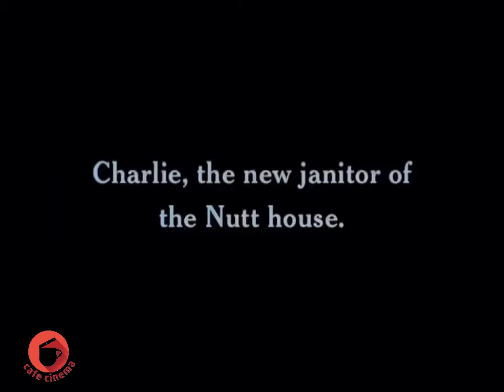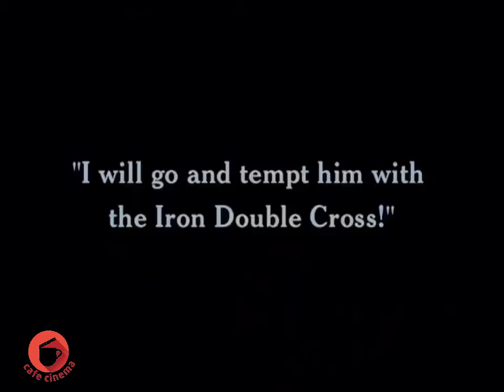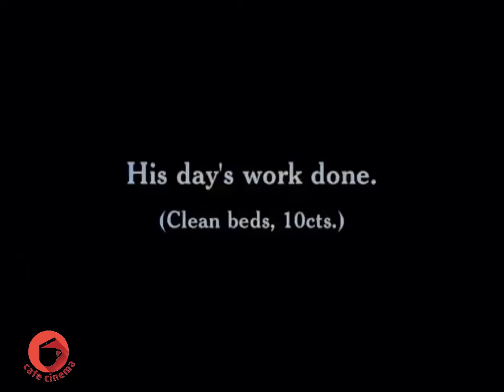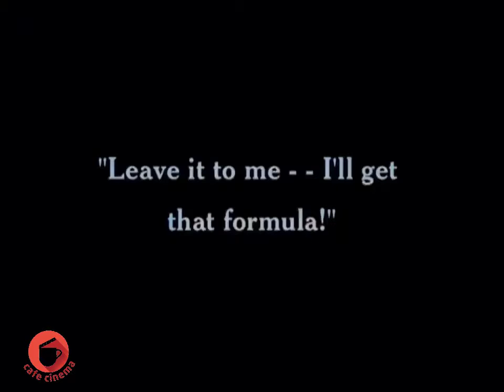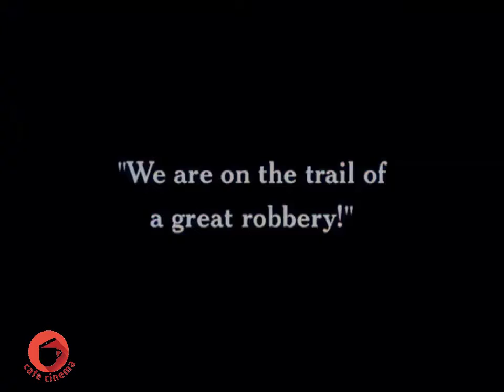Charlie Chaplin | Tripple Trouble 1918 HD (In Colour)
Triple Trouble is a two-reel American silent comedy film that was released in 1918. It stars Charlie Chaplin, Edna Purviance, and Leo White. This film was not an official Chaplin film, even though it has many Chaplin-directed scenes; after he left the studio,Essanay edited it together using outtakes and newly shot footage directed by Leo White. It had already been established in court that Chaplin had no legal control over the films made during his time with Essanay and could not prevent its release.